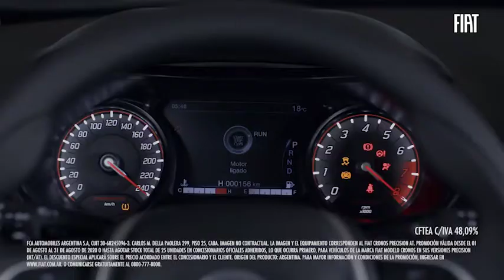Es tiempo de Cronos y es tiempo de aprovechar la mejor financiación